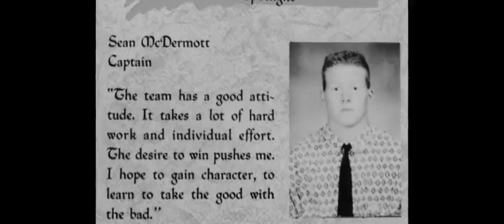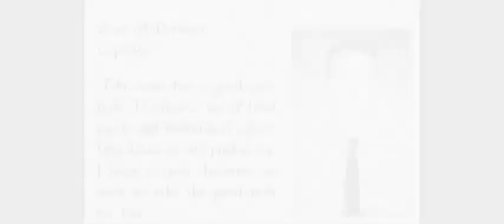Hall of Athletics - Sean McDermott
La Salle HOA induction video